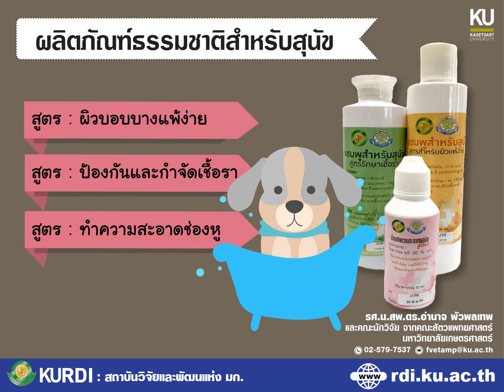ผลิตภัณฑ์ธรรมชาติสำหรับสุนัข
1.แชมพูสำหรับสุนัขผิวบอบบางแพ้งาน
2. แชมพูสำหรับสุนัข สูตรป้องกันและกำจัดเชื้อรา
3. ผลิตภัณฑ์ทำความสะอาดช่องหู

🌟 ผลงานวิจัย :
      รศ.น.สพ.ดร.อำนาจ พัวพลเทพ และคณะนักวิจัยจากคณะสัตวแพทยศาสตร์